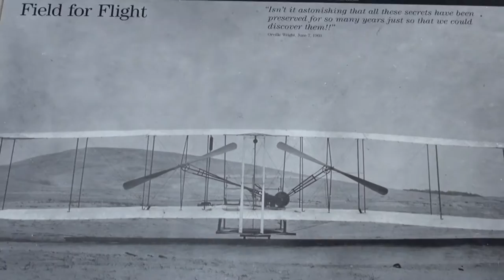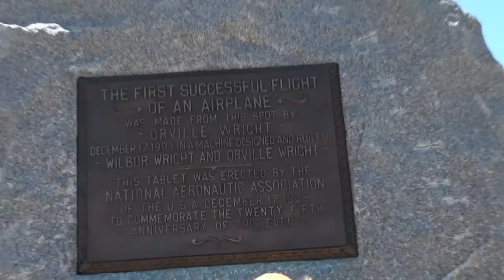Wright Brothers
One Little Golden retriever travels all over the country visiting friends and places she has always wanted to see.

I was drving along the Outer banks, which is really beautiful.  After a while I drove through the town Kitty Hawk and headed towards the Wright Brothers National Memorial. On the way there, I saw some dunes where people were flying some really neat kites. I can see why Orville and Wilbur Wright chose this spot to fly their plane. Hope you enjoy the video.

Love, Bella!